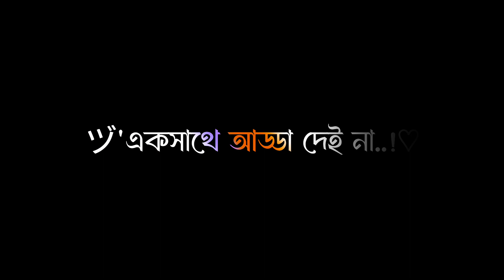আপনার কাছের বন্ধুদের মেনশন করেন 😢💔